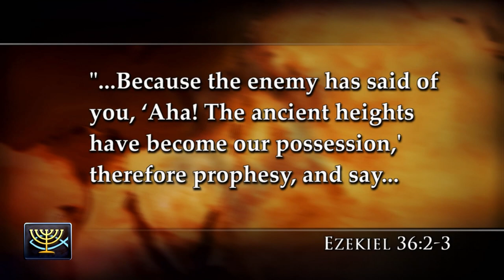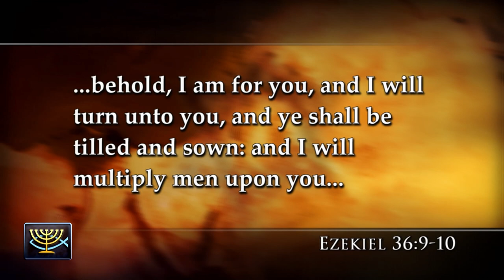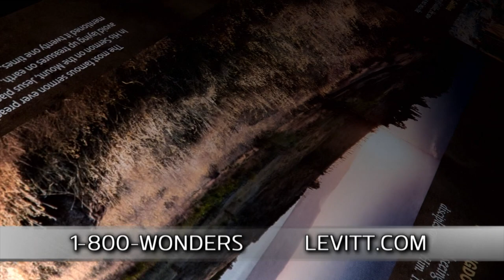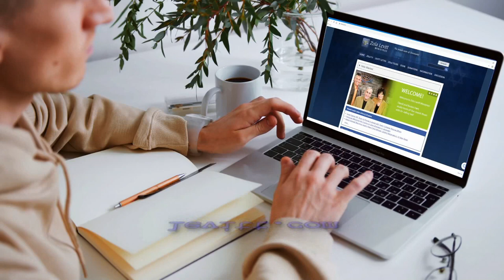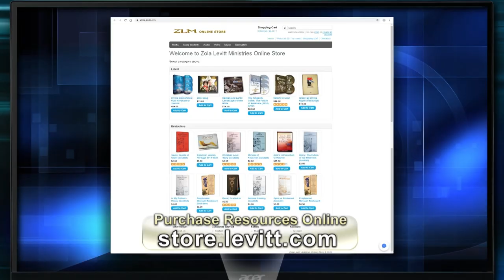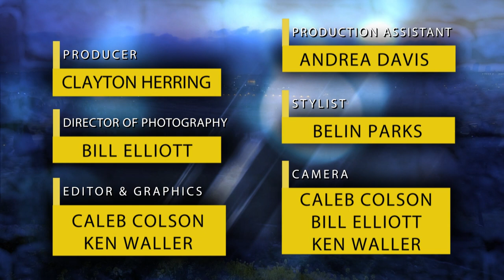Ezekiel (2023) - #4 The Hope of Restoration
A major piece in God’s prophetic, end-times puzzle consists of subsequent predictions of Israel’s last-days rise. A once-desolate land has become like Eden. (Ezekiel 36)  Part 4 of 8.

SERIES: “Ezekiel and the MidEast “Piece” Process”
In this eight-part series, Dr. Jeffrey Seif takes viewers into one of the Bible’s most mysterious and fascinating books. The prophet Ezekiel forcefully predicts Israel’s re-emergence as a nation-state at “day’s end,” and prophesies that neighboring nation-states will marshal military resources to annihilate it. David and Kirsten Hart join in discussions from the studio to seek out applications for our day, as we consider the pieces of Ezekiel’s end-time puzzle.